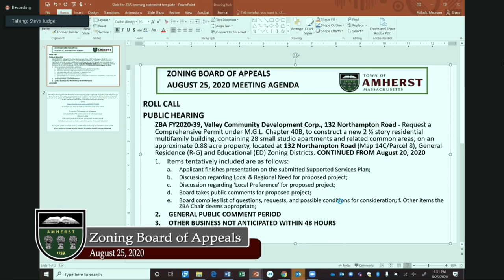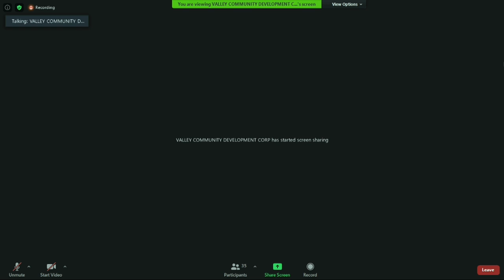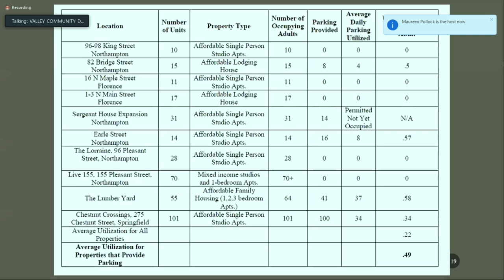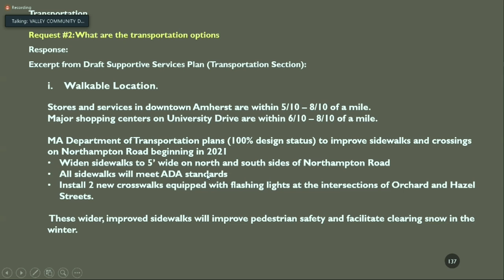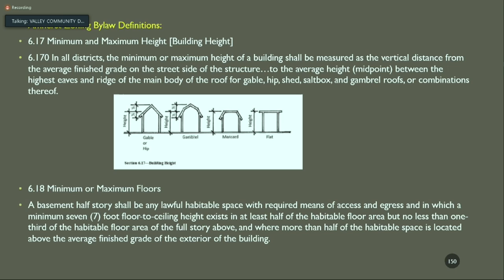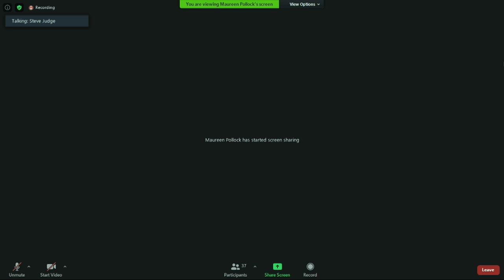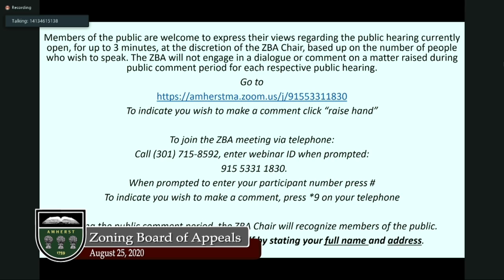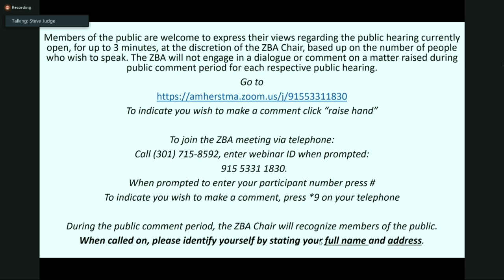Amherst Zoning Board of Appeals: August 25, 2020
The meeting of the Amherst Zoning Board of Appeals on August 25, 2020.